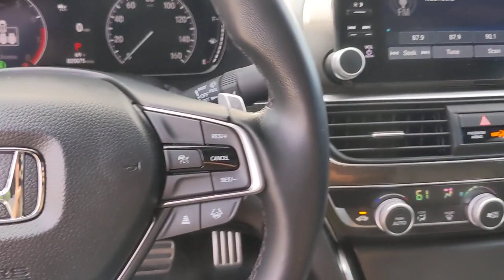2021 Honda Accord Sedan San Antonio, Austin, Houston, Boerne, Dallas, TX HA12405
Sonic Gray Pearl Used 2021 Honda Accord Sedan Sport  available in San Antonio, Texas at Gunn Honda. Servicing the Austin, Houston, Boerne, Dallas area.

Gunn Honda
14610 IH-10 W

Adaptive Cruise Control: Adaptive Cruise Control (ACC) with Low-Speed Follow, Apple CarPlay/Android Auto, Auto High-beam Headlights, Automatic temperature control, Cloth Seat Trim, Driver door bin, Driver vanity mirror, Exterior Parking Camera Rear, Forward collision: Collision Mitigation Braking System (CMBS) + FCW mitigation, Front Bucket Seats, Front Center Armrest, Front fog lights, Fully automatic headlights, Leather steering wheel, Outside temperature display, Passenger door bin, Power door mirrors, Radio data system, Radio: 180-Watt AM/FM Audio System, Rear seat center armrest, Rear window defroster, Remote keyless entry, Security system, Split folding rear seat, Steering wheel mounted audio controls, Telescoping steering wheel.Gunn Honda Has Been Here for San Antonio Since 1976! Come See Us Today To Experience The Gunn Honda Difference For Yourself!Clean CARFAX. CARFAX One-Owner.Recent Arrival! Odometer is 788 miles below market average!Gray 2021 Honda Accord Sport Sport 1.5T I4 DOHC 16V Turbocharged VTEC CVT 29/35 City/Highway MPG